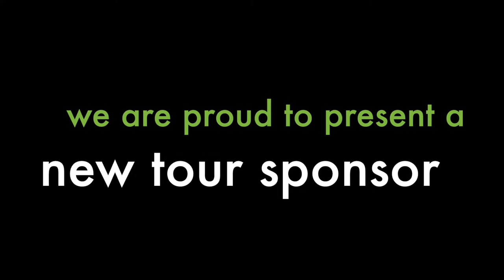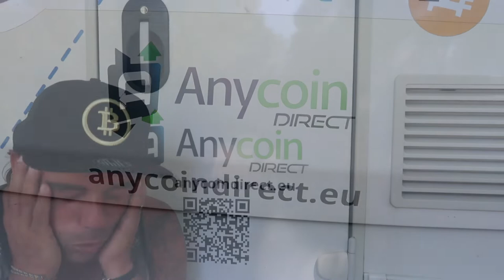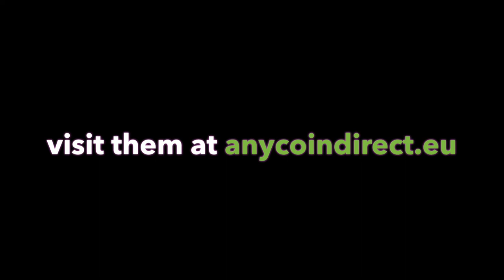Check our newest European Bitcoin tour partnership !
We are very proud to present our newest partnership for the European Bitcoin Tour. Check the video if you wanna know who it is and visit them